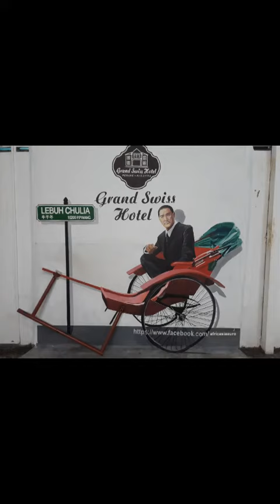Come Sample The Best Of Penang's Street Food Scene With This Special On Chendul!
| Truly delightful

Penang Malaysia food specialty called Chendul -

World famous dessert named " Chendul " is served on Penang Island. It's name has spread throughout the world for being the best Chendul dessert in Penang.

Even State leaders visit the humble street hawker stall which has been around for a hundred years plus, and is now in its 4th generation of owners.

This dessert - and others - is a must to try for any Penang Georgetown visitor.